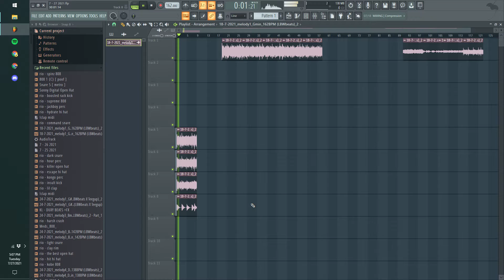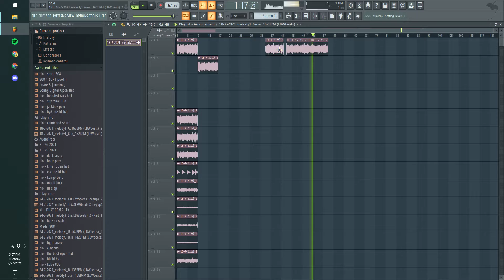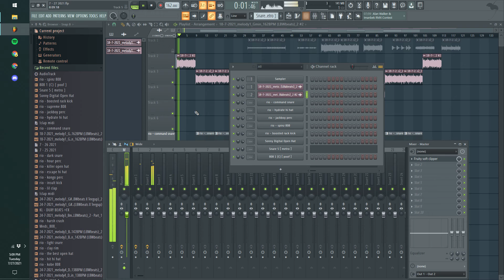relative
GPU: NVIDIA GeForce RTX 2070
CPU: Intel(R) Core(TM) i7-9700KF CPU @ 3.60GHz
Memory: 16 GB RAM (15.91 GB RAM usable)
Current resolution: 1920 x 1080, 144Hz
Operating system: